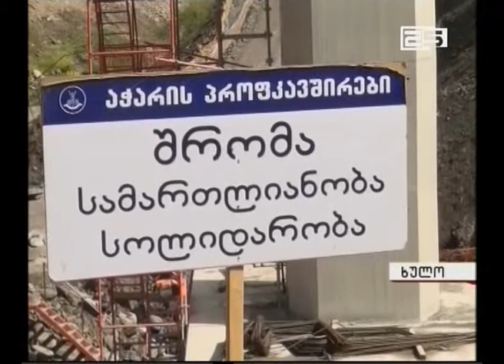სამუშაო ადგილზე დაღუპულთა ხსოვნის დღე ხულოში